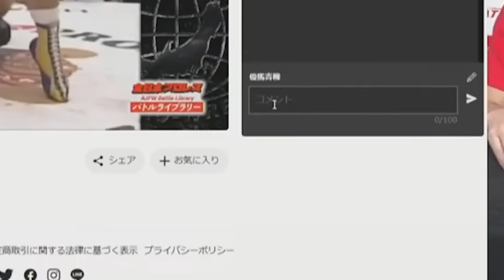【全日本プロレス】チャンピオンカーニバル2024、9日目！5月4日新潟・三条市厚生福祉会館大会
00:00 芦野＆北斗＆男児＆B良寛vsHAYATO＆黒潮＆MUSASHI＆立花誠吾
05:43 羆嵐vsサイラス
07:45 安齊＆綾部＆雅央vs青柳＆隆男＆スミス
11:18 Bブロック公式戦 ハートリー・ジャクソンvsロード・クルー
13:45 Bブロック公式戦 斉藤レイvs本田竜輝
16:19 Bブロック公式戦 安齊勇馬vs鈴木秀樹
22:05 Bブロック公式戦 諏訪魔vs斉藤ジュン

【公式戦日程】
「チャンピオン・カーニバル2024」
4月18日（木）18:30 東京・後楽園ホール【開幕戦】

4月20日（土）13:30 静岡・アクトシティ浜松

4月21日（日）17:00 千葉・幕張メッセ 国際展示場 展示ホール4

4月24日（水）18:30 東京・品川プリンスホテル ステラボール

4月27日（土）17:00 大阪・エディオンアリーナ大阪 第２競技場

4月28日（日）17:00 愛知・名古屋国際会議場

4月29日（月・祝）16:00 富山・黒部市総合体育センター　メインアリーナ　～藍菜坊presents～

5月3日 （金・祝）14:00 宮城・夢メッセみやぎ　本館展示ホールC(仙台)

5月4日 （土・祝）17:00 新潟・三条市厚生福祉会館

5月6日 （月・祝）18:30 東京・後楽園ホール

5月12日（日）16:00 神奈川・横浜BUNTAI【優勝決定戦】

全日本プロレス 公式SNS